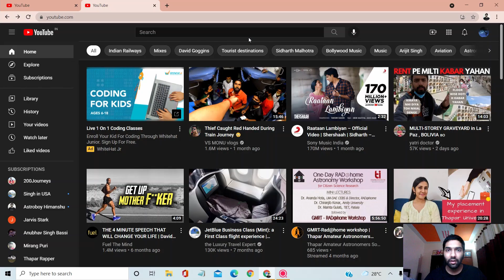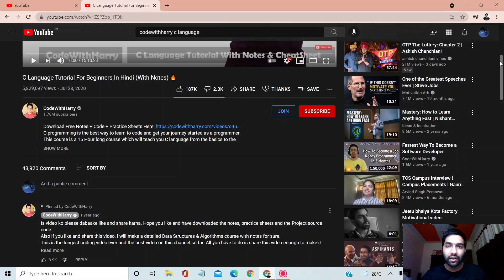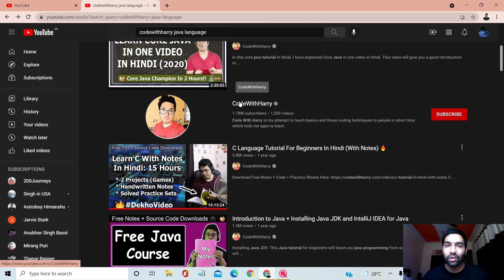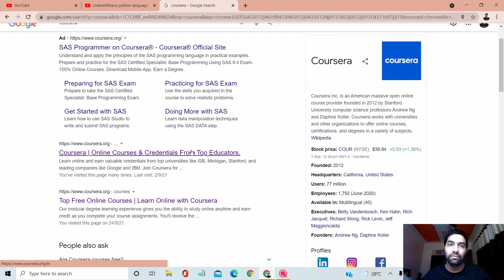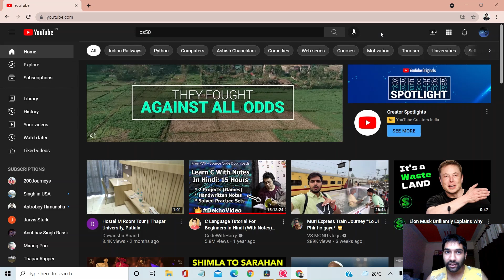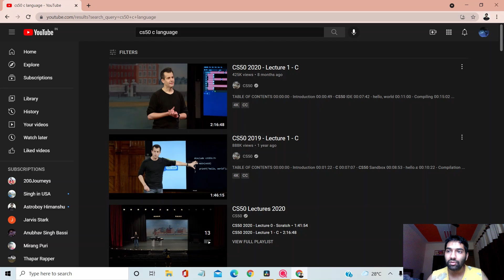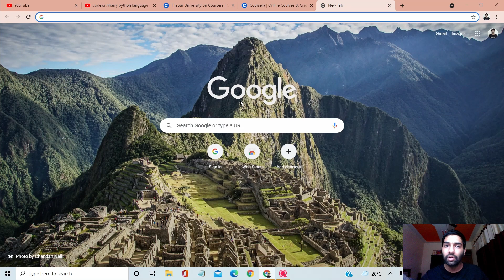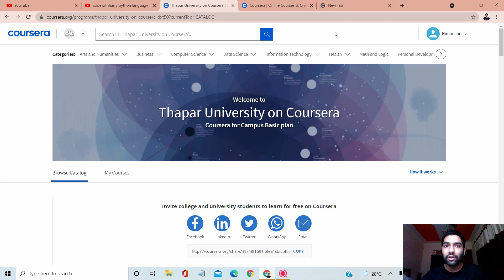How to Start Programming? What Language you should learn before coming to College? Resources | Guide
Greetings everyone.
This Video Shows how you can start programming and which all languages you can learn while joining or before joining college that might help you in developing Coding Skills and might also help you with your college course.

Do LIKE  the video if you got any benefit from it :) ❤😃🙏🔥👽

Timestamps🌟🔥👀
00:00 - Intro
00:58 - Who Should Learn Programming ?
01:37 - My Perception of Languages before coming to college
02:27 - Why to Start with C Language ?
04:19 - Guide to Free Resources to Learn Programming Languages
07:22 - Coursera Course on Python + Showing Its Certificate
09:33 - CS50 Course by Harvard University
11:48 - Outro

Freely Share your comments in the comments section below :)

Books-
Let Us C++
The Ride of a Lifetime
How to win Friends and Influential People
atomic habits

My Gear-
Collar Microphone
boAt wired Earphones
boAt Wireless neckband earphones
SpaceX T-Shirt